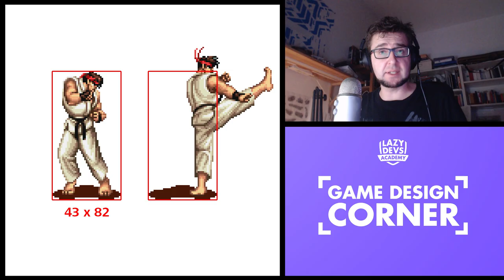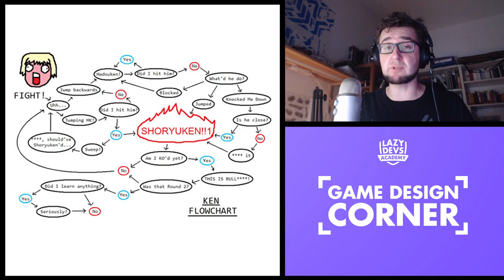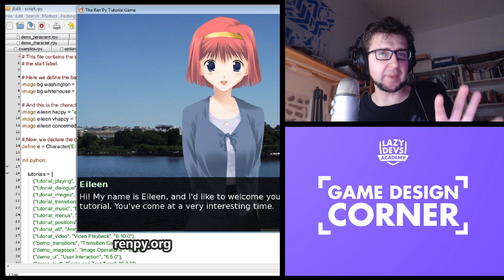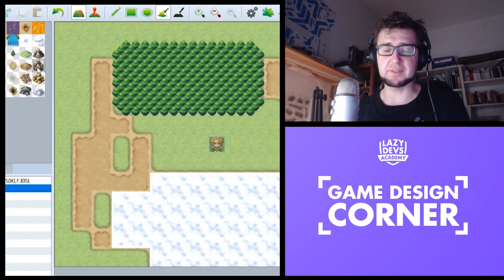5 Bad Genres For Your First Game - Game Design Corner